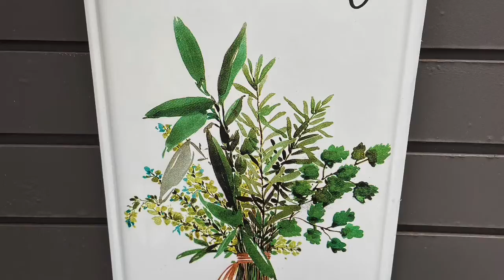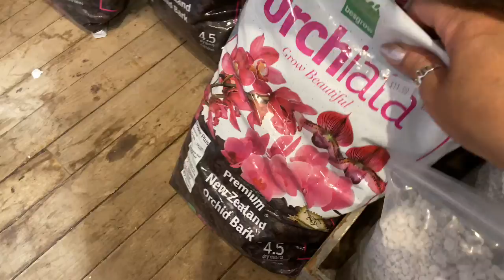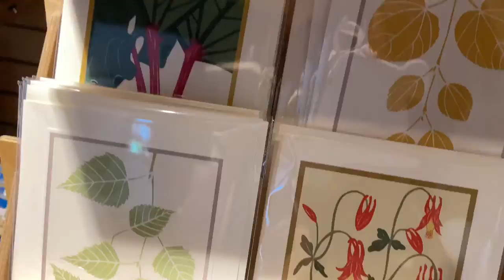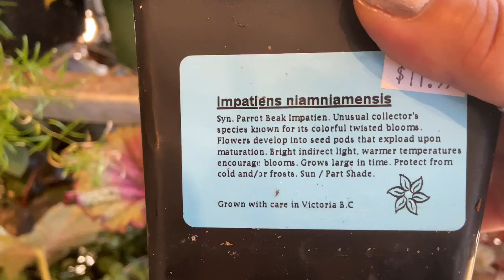ASMR - Let's explore a Garden Shop together - No talking - and melt all our stress away! Relaxing!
Hi Everyone,

Today we will do an ASMR video where there will be no talking, but only feeling, experiencing, touching, and enjoying all the Wonderful plant life all  around us.  We will be seeing a lot of variety of plant life and feeling all the positive vibe from spending an afternoon at a wonderful plant store! So Relax, Enjoy, & just let yourself go!